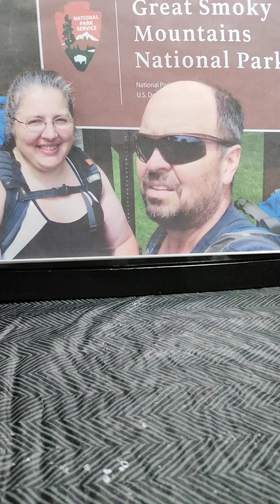Lynn covers The Search Is Over by Survivor, written by Frank Sullivan & Jim Peterik